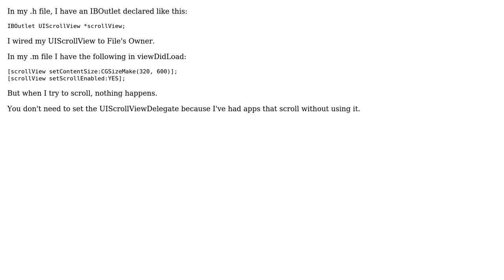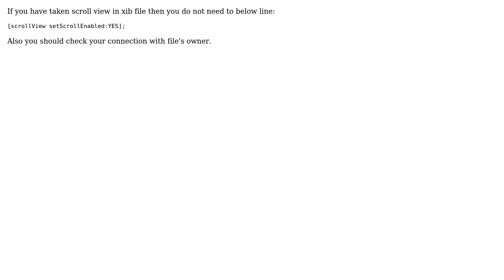UIScrollView not working with [scrollView setScrollEnabled: YES] (2 Solutions!!)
UIScrollView not working with [scrollView setScrollEnabled: YES]

With thanks & praise to God, and with thanks to the many people who have made this project possible! | Content (except music & images) licensed under CC BY-SA | Music | Images & others | With thanks to user user1066642 user Cocoa Dev user Andreas Ley and the Stack Exchange Network Trademarks are property of their respective owners. You are responsible for your own actions.